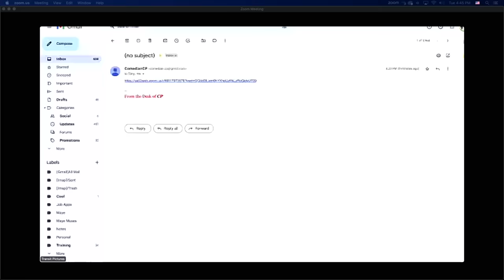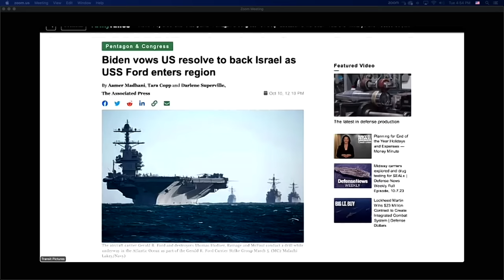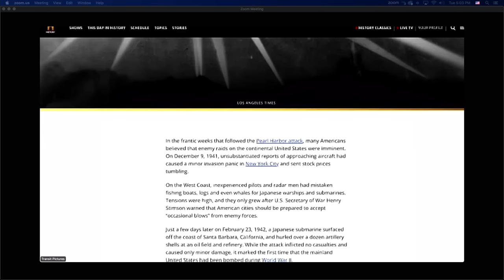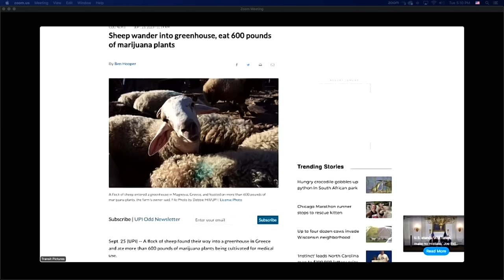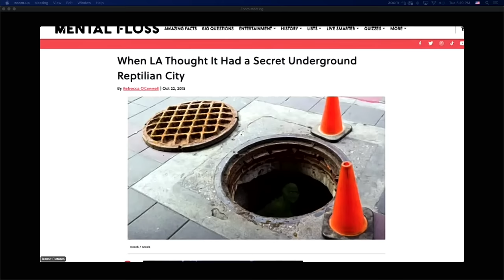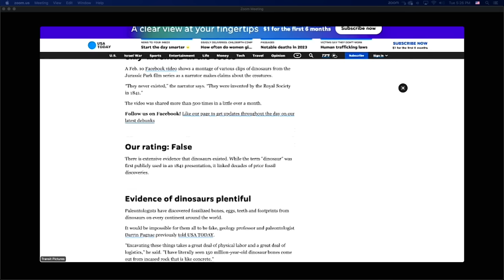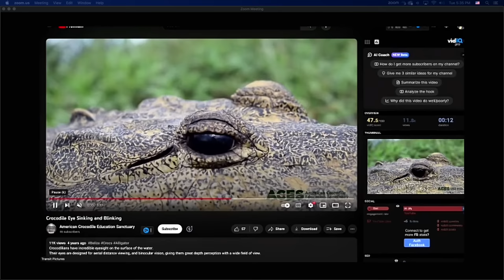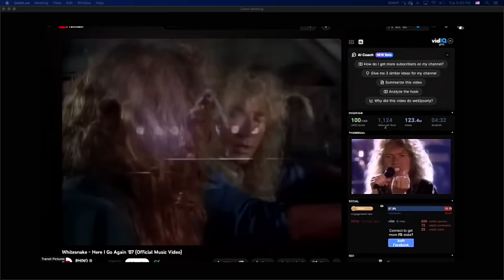The CP Podcast: Dinosaurs, Earth's Age, & High Sheep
What up! This week, we discuss the situation going on in Palestine. We also discuss dogs, sheep, dinosaurs and alligators. We speculate what Earth's actual age is and how old we think it actually is.